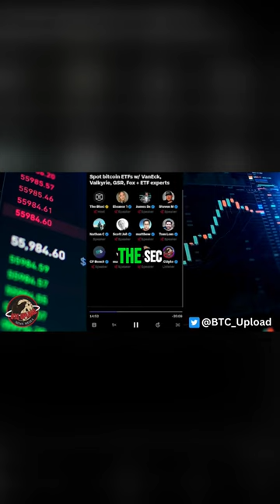SEC Investigating Itself? Unpacking the Consequences of Cybersecurity Risks!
Industry leaders from VanEck, Bitwise, GSR, FOX, and renowned ETF experts come together to discuss the groundbreaking developments surrounding the Spot Bitcoin ETF. Gain valuable insights and expert perspectives on the future of Bitcoin in the traditional financial landscape.